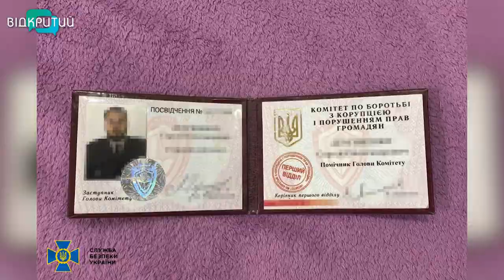У Дніпрі затримали зловмисників, які переправляли за кордон ухилянтів.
СБУ заблокувала у Дніпрі канал переправлення за межі країни військовозобов'язаних. Троє зловмисників “робили” зі здорових чоловіків інвалідів і допомагали їм втекти за кордон. Ціна послуг - 8 тисяч доларів.